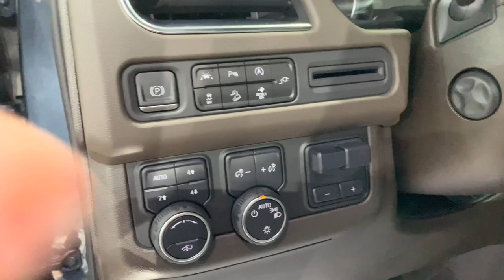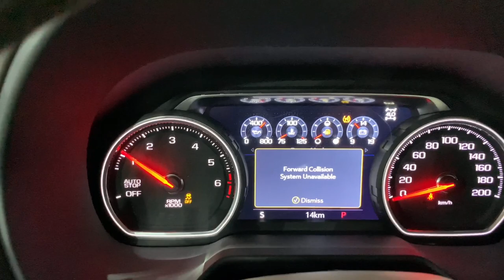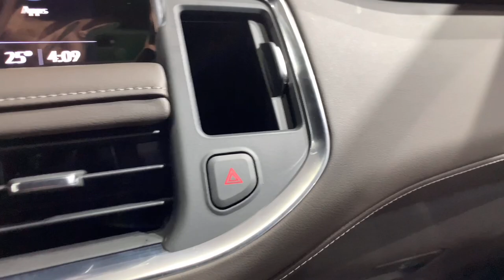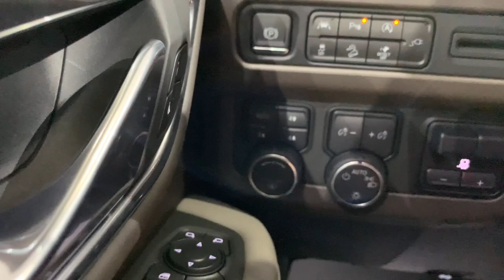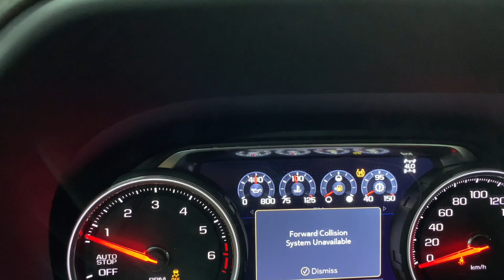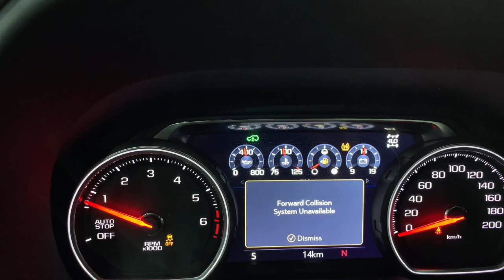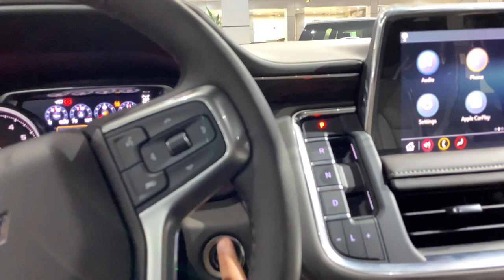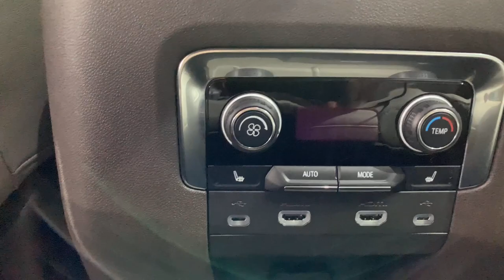تاهو Z71 2021 الجديدة وحش الصحراء